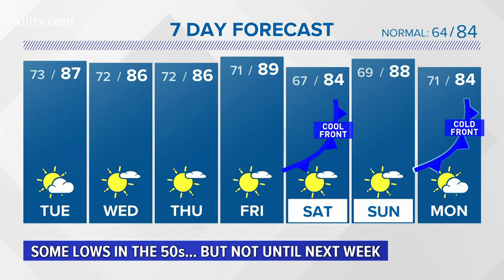Residents find abandoned RVs dumped in Flour Bluff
Chief Dale Scott with the Nueces County ESD Number 2 says this is an ongoing problem.